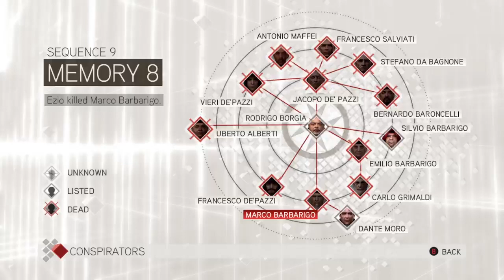ChewieCoffee Plays: Assassin's Creed II - pt. 5